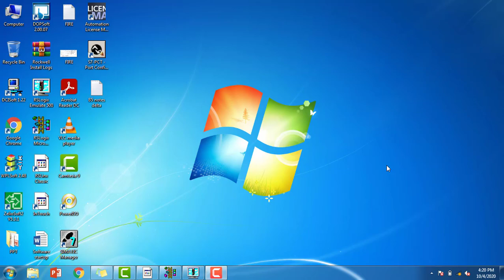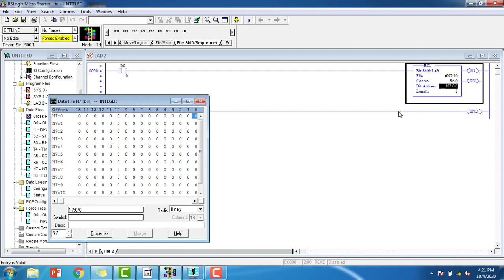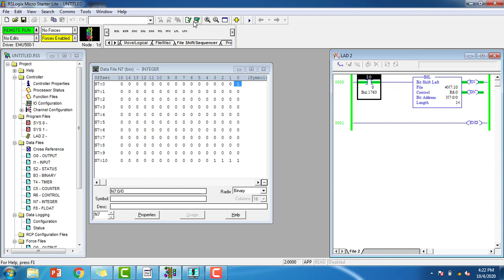Bit Shift operation in Allen Bradley PLC [AB PLC BSL OPERATION IN RS LOGIX MICRO ENGLISH]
Two min video for bit shifting Allen Bradley PLC